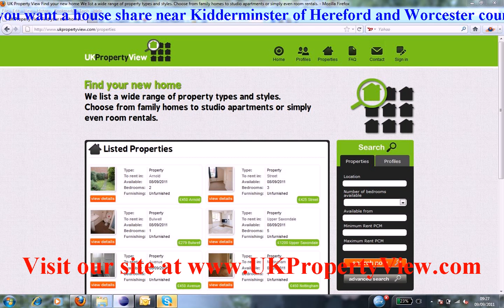House Share Kidderminster | Roommates Hereford and Worcester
Do you want a house share near Kidderminster of Hereford and Worcester county?. Are you a potential room mate and want to find similar people close to, Kidderminster then ukpropertyview can help you with this. We have many properties, rooms, flats, and accomodations listed now near Kidderminster and you can rent or buy house shares or properties when coming to visit us at our offices. We have made many tenants happy near Kidderminster.